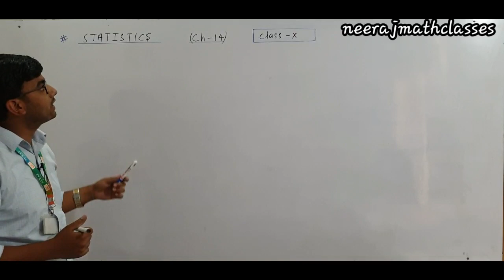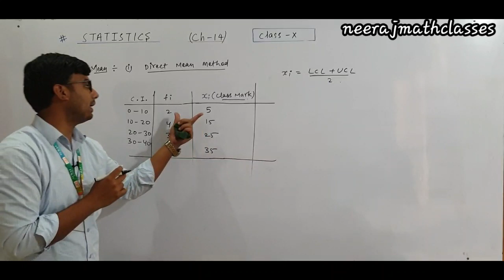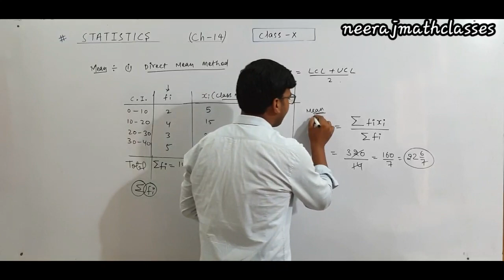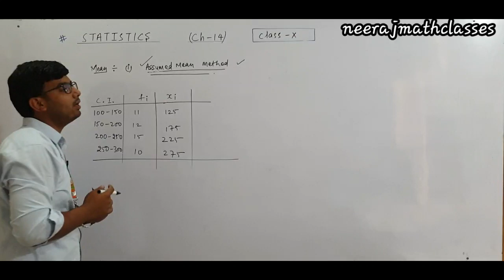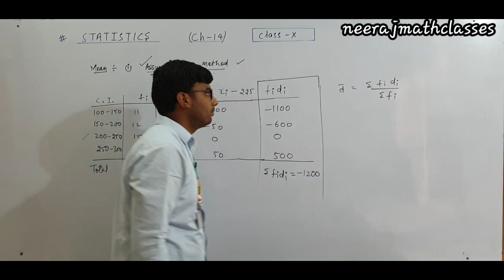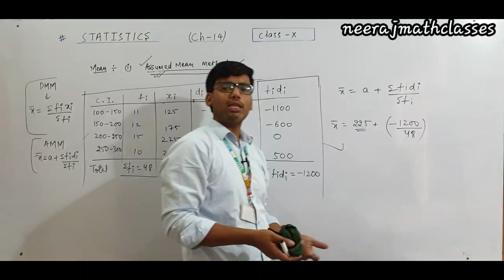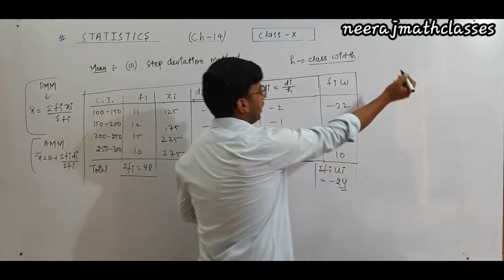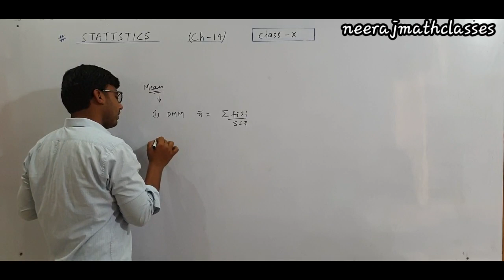Suraj school bawal | STATISTICS lecture 1 | cbse class 10 ch 14 | NCERT MATHS EX-14.1 INTRODUCTION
EX 1.1 intro